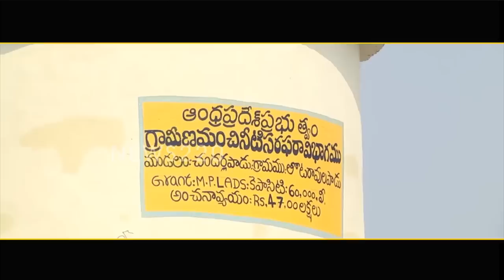బాంబు పేల్చినా కేశినేని ..? టిడిపికి ఇక సెలవు | Chandrababu Naidu - News220